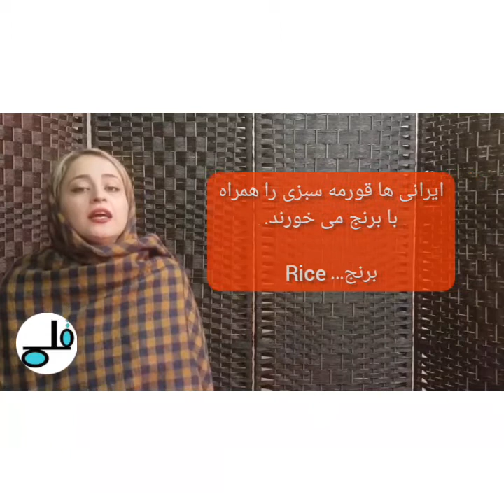آموزش زبان فارسی. اشنایی با مواد غذایی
Learn Persian language